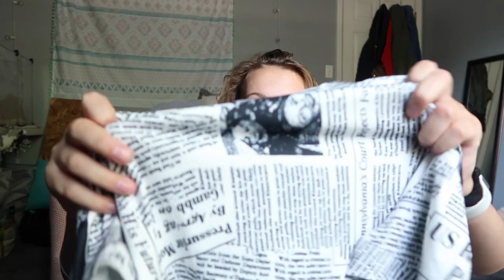SHEIN TRY ON HAUL 2020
this trend has gone around for a while, but I'm broke, so I hadn't done it. I finally was able to buy from shein, and i decided to do a haul for you guys!!